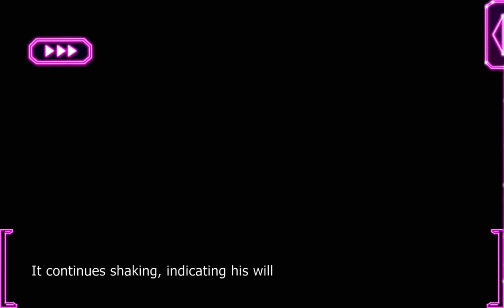Lovestruck: Starship Promise - Orion Akatsuki S7E3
Orion Season 7:

You and Orion decide to go on a mini-honeymoon to celebrate being married! But reality comes rushing back when the universe gets overtaken by the darkness! How long will your happiness last?